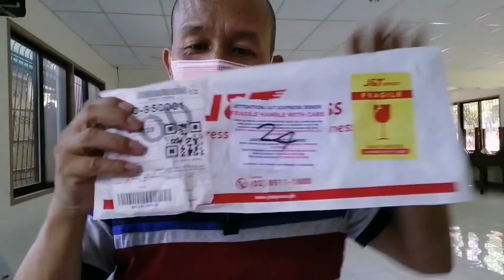PAANO Kakapal ang Buhok nyo, @Musica of life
Pampakapal ng buhok
Pamada